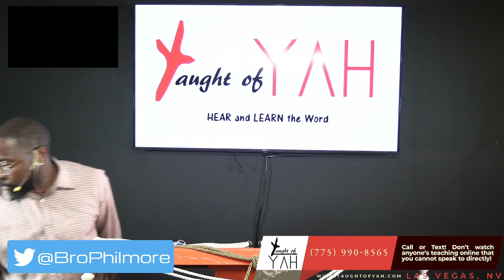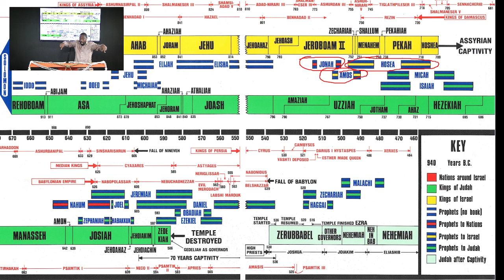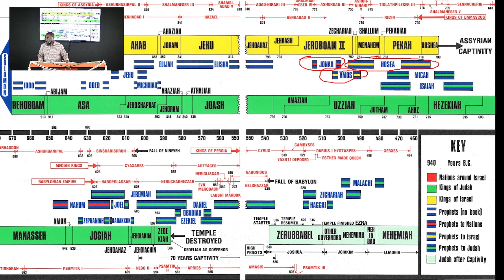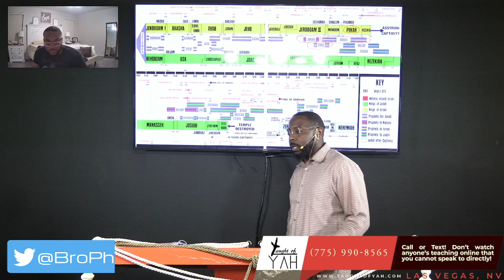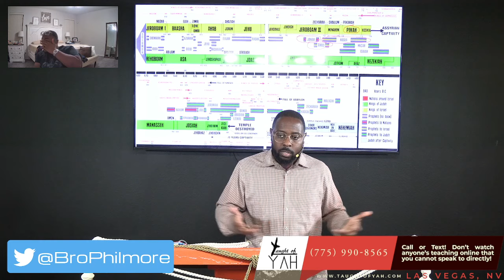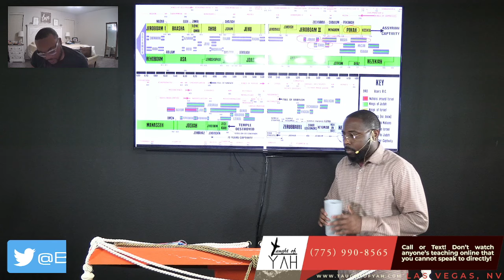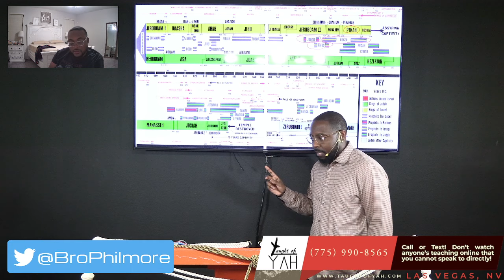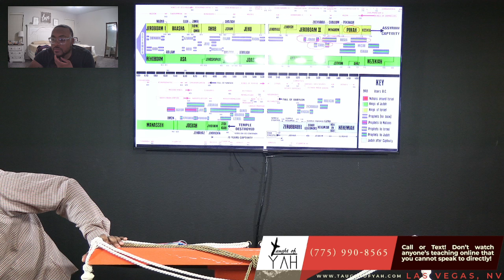Then Said YAHUAH Unto Isaiah, Go Forth Now To Meet Ahaz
The reading for this Sabbath: Isaiah 6:1-4 // Exodus 40:32-36 // 2 Kings 8:8-11 // Isaiah 6:4-13 // Isaiah 7:1-25 // Isaiah 8:1-22